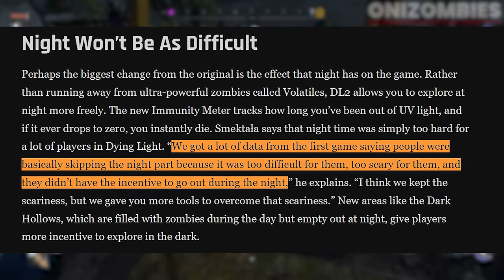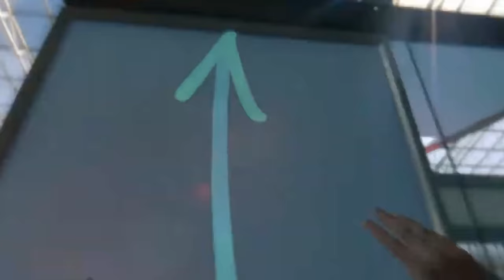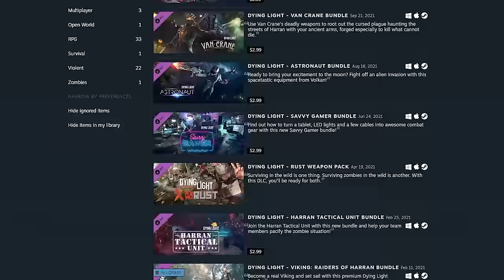Is Dying Light 2 Better Than Dying Light 1? (Vs Comparison Review)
Play Enlisted today using my link for a bonus pack with soldiers, weapons, and more

Is Dying Light 2 Better Than Dying Light 1? (Full Comparison Review)

This Dying Light 2 and/or Dead Island 2 video will discuss Is Dying Light 2 Better Than Dying Light 1? (Full Comparison Review)

OniZombies covers both Dead Island 2 and Dying Light 2! On this channel you can expect me to be the number source for DLC, Leaks, Updates, News, Chapters, Gameplays, and Reviews. Both Dead Island 2 and Dying Light 2 will be released on PS4, PS5, Xbox One, Xbox Series X, Xbox Series S, and PC.

Dying Light Comparison: 0:00
Sponsor: 1:55
Identity: 2:40
Color: 7:52
Music 10:11
Attention To Detail: 14:45
Gameplay Part 1 - Parkour: 25:41
Location: 29:23
The Night: 32:59
Infected: 36:36
Gameplay Part 2 - Combat: 38:25
Gore: 41:28
Story: 43:54
Post Launch Support & DLC: 48:36
Final Thoughts: 51:51

Thanks to @AussieGG @80skidgrownup00 @muaxh03 @ColossalKiwi  many others! All credited!